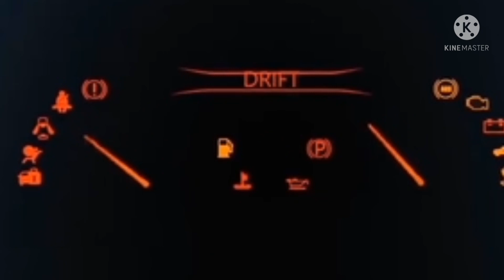moster car rice game video chellenge